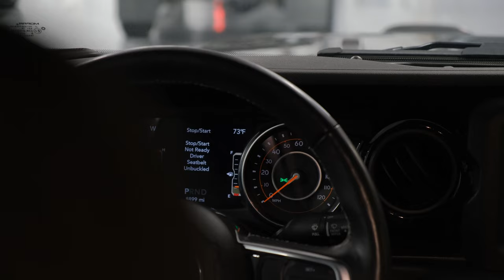2022 Jeep Gladiator Interior / Exteriror Short